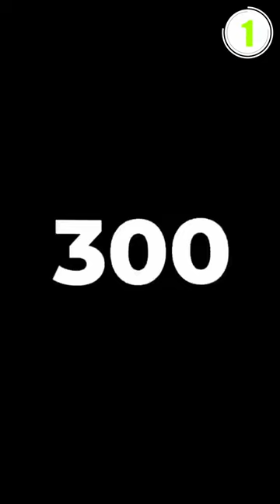Fakten Über Die Strohhüte! #2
Es würde mich freuen, wenn ihr den Algorithmus mit einem Like, Kommentar oder Abo unterstützt, falls euch das Video gefallen hat! ❤️